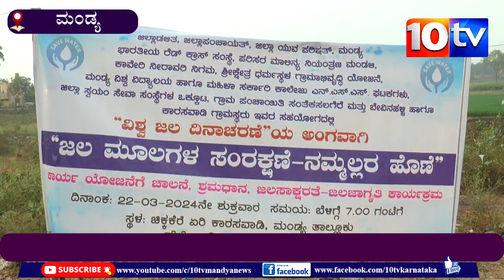ಮಂಡ್ಯ : ವಿವಿಧ ಸಂಸ್ಥೆಗಳ ಸಹಯೋಗದಲ್ಲಿ । ಜಲಮೂಲಗಳ ಸಂರಕ್ಷಣೆ ನಮ್ಮೆಲ್ಲರ ಹೊಣೆ ಕಾರ್ಯಕ್ರಮ ಯಶಸ್ವಿ